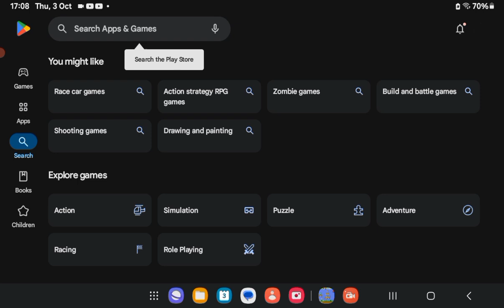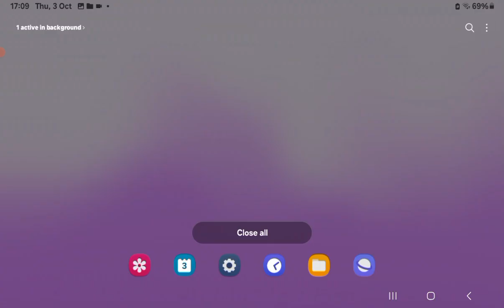breaking LM.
Thanks to @Robo-Zone-LM-GD-Scratch... .. .